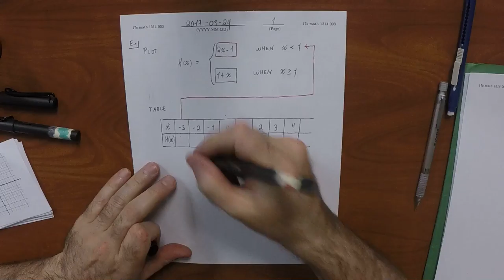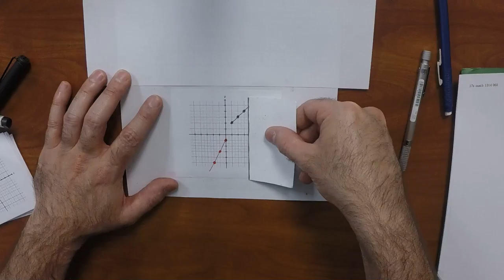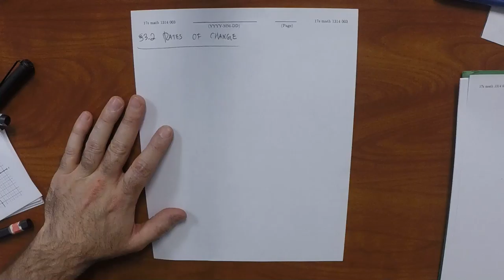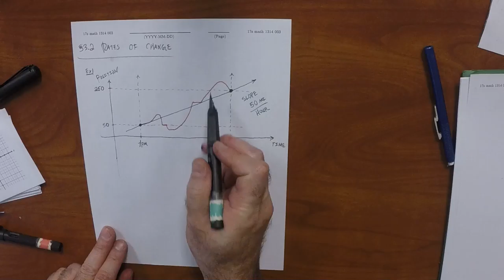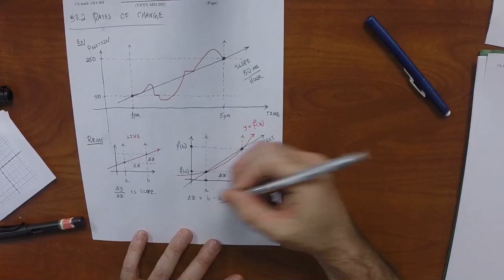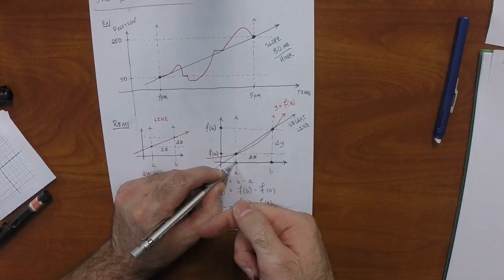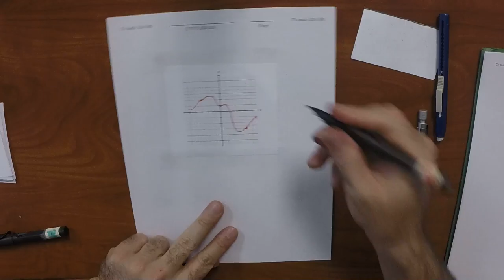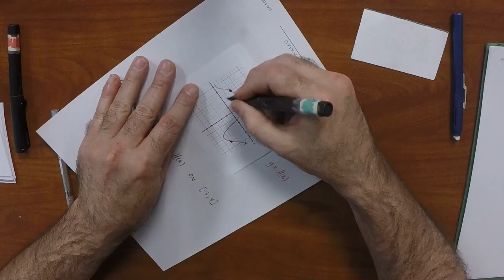17s MATH 1314: 2017-03-24